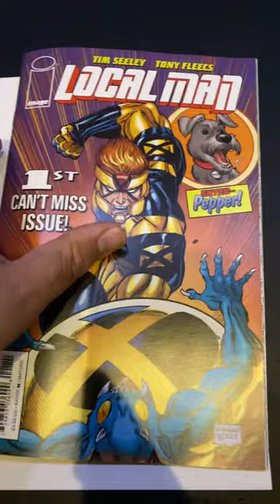Local Man #1 - Capsule Review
8.0 out of 10.0

Local Man #1 is definitely a worthwhile read, though the language and cynical tone wasn’t quite my vibe.  That being said, I do heartily recommend this story, as it’s well told, with a compelling hook and the first issue does a stellar job of setting up Crossjack’s corner of the Image universe.